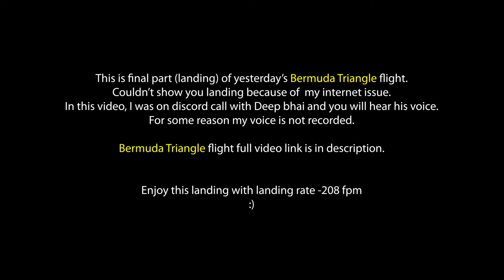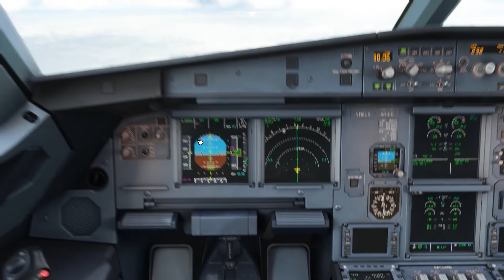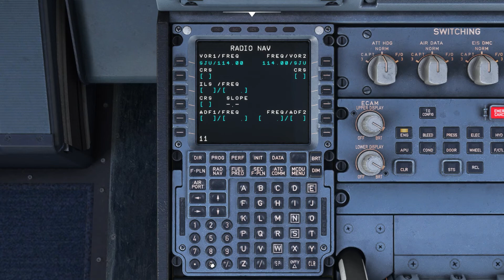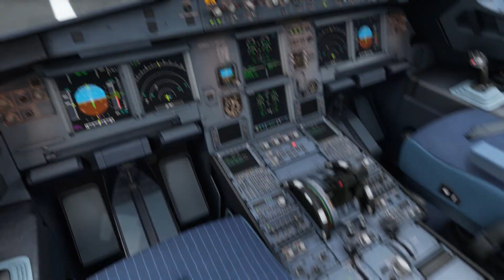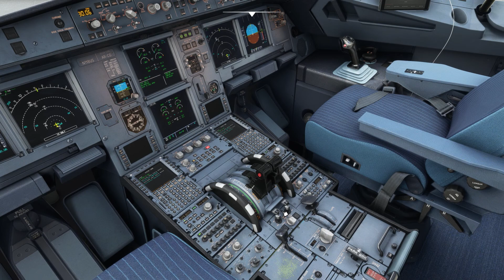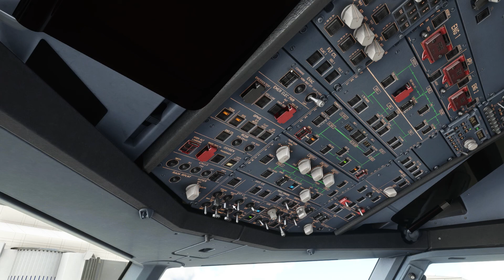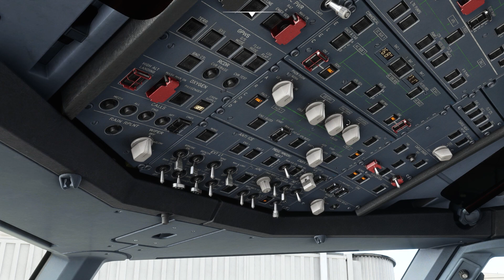Landing of AA 1852 in Luis Muñoz Marín International Airport, Puerto Rico | MSFS 2020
FLIGHT DETAILS
Callsign : AA 1852 / AAL 1852
Airline : American Airlines
Aircraft : Fenix A320ceo

From - Charlotte (CLT / KCLT)
To - San Juan (SJU / TJSJ)

Departure - 11:05 Local Time / 15:05 Zulu
Arrival - 15:35 IST / 19:35 Zulu

Route - KCLT/18L KWEEN4 PITRW Y436 OGGRE DCT OZENA DCT NUCAR Y355 PLING RTE7
SAALR DCT SJU DCT TJSJ/08

Tutorials - How To Fly Airbus A320 Neo

MSFS MODS
AIRCRAFT PAYWARE
☺ Aircraft - Aerosoft CRJ 550 & 700 - MSFS Market Place

☺ Logitech G29 Racing Wheel with Paddles
☺ Logitech H Shifter